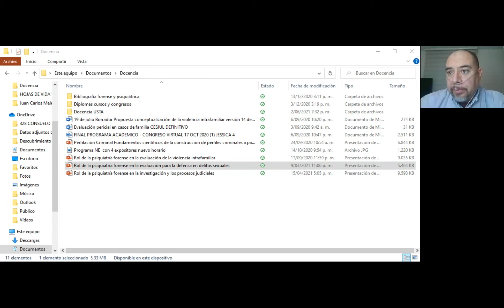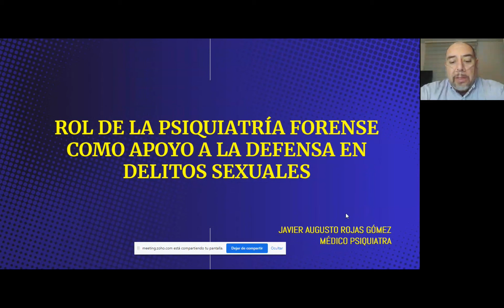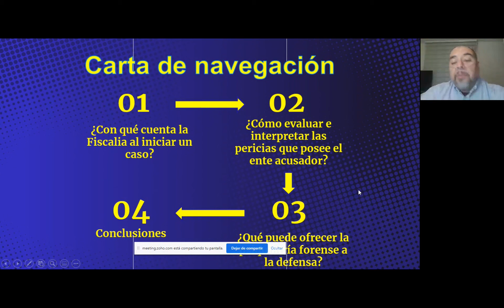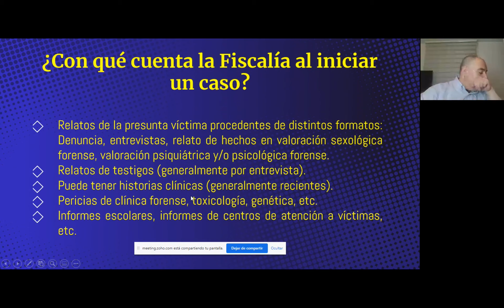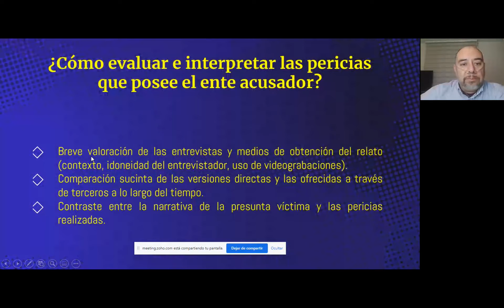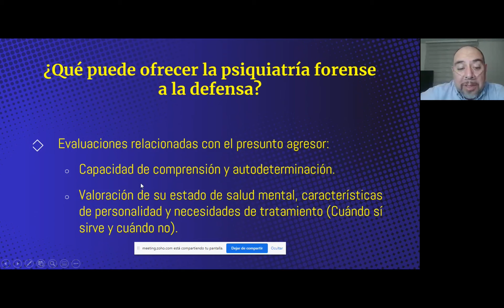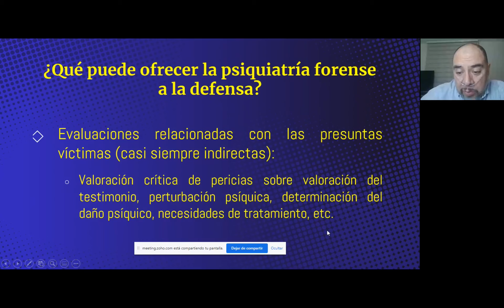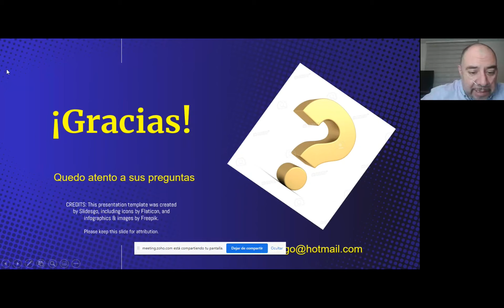Desmitificando la Defensa en Delitos Sexuales: 👨‍⚕️El Papel Crucial de la Psiquiatría Forense" 🧠⚖️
En este vídeo profundizamos en el papel fundamental que desempeña la psiquiatría forense en la defensa legal de casos de delitos sexuales. Exploramos cómo los psiquiatras forenses realizan evaluaciones exhaustivas del estado mental de los acusados, su capacidad para comprender la ley y cualquier trastorno mental que pueda haber influido en el delito. Descubriremos cómo estas evaluaciones informan las estrategias legales, desde la identificación de defensas basadas en la salud mental hasta la evaluación del riesgo de reincidencia. Además, exploraremos cómo el testimonio de expertos en psiquiatría forense puede influir en las decisiones judiciales y en la percepción del jurado.

Este vídeo ofrece una visión esencial para abogados criminalísticos, estudiantes de derecho y personas bajo investigación, revelando la importancia crítica de la psiquiatría forense en el proceso legal.